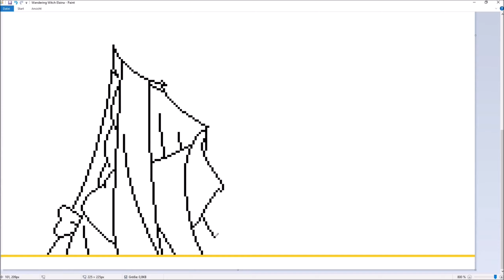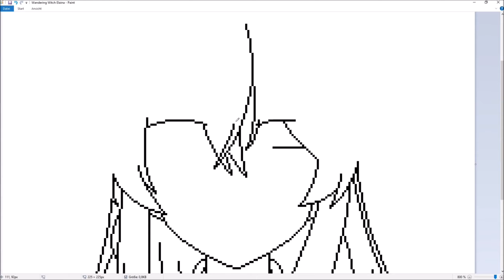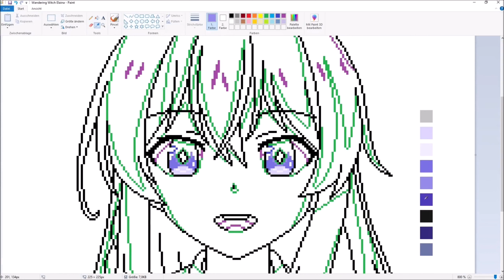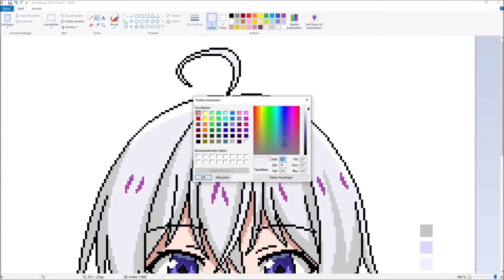[ANIME GIRL SPEED PAINT] How to draw WANDERING WITCH ELAINA with a mouse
I created a pixel art of Elaina from the anime Wandering Witch: The Journey of Elaina in Ms Paint. (Majo no Tabitabi)